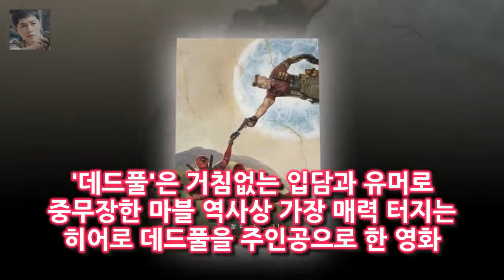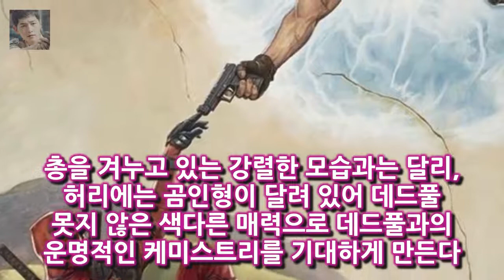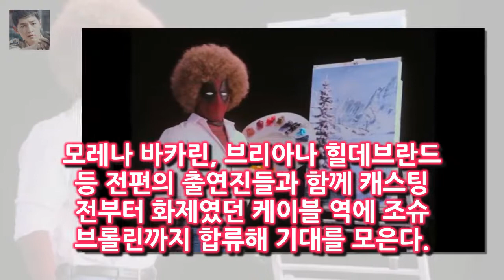데드풀은 거침없는 입담과 유머로 중무장한 마블 역사상 가장 매력 터지는 히어로 데드풀을 주인공으로 한 영화 그분이 오신다...질펀하게 웃긴 히어로 데드풀2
B급 히어로로 폭발적인 사랑을 받았던 데드풀의 두 번째 이야기가 2018년 공개된다
21일 오전 데드풀2 측은 마블의 새로운 캐릭터 케이블의 강력한 등장과 데드풀과의 운명적인 만남을 알리는 2차 포스터를 공개했다
데드풀은 거침없는 입담과 유머로 중무장한 마블 역사상 가장 매력 터지는 히어로 데드풀을 주인공으로 한 영화

진학사‧유웨이 어플라이 오늘부터 대입 원서접수 시작  유웨이 어플라이와 진학사 어플라이 등에서 대학 정시 원서접수를 받고 있다:
[별별TV]그알 세계 비트코인 부자 6위 가격변동 줄어들 것- 스타뉴스  로저버는 비트코인 예수로 불리며 초기 1달러도 안 되는 돈으로 현재 세계 비트코인 부자 순위 6위를 기:
유재석은 MC 김상중 역할을 맡아 인사청문회와 몰래카메라 등을 소개했다 조세호 무한도전 정식 합류...유재석 이제 한배 탄 멤버 :
지난 6일 방송된 무한도전에서는 SBS 그것이 알고 싶다를 패러디하며 조세호의 합류 소식을 전하는 모습이 전파를 [최고의 TV] 청문회에 몰카..정식멤버 조세호 무도답게 뽑았다 :
우선 수시 전형은 오는 20일(수) 마감된다 유웨이·진학사어플라이 원서접수 2018학년도 대입 전형 일정은? :